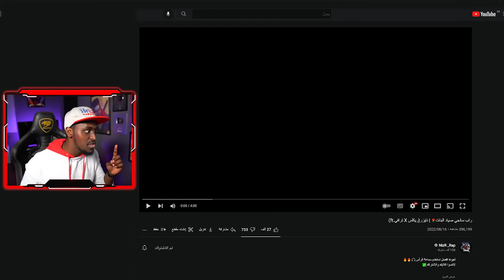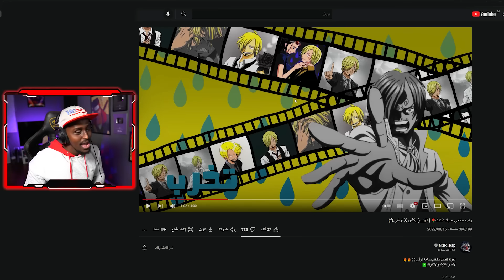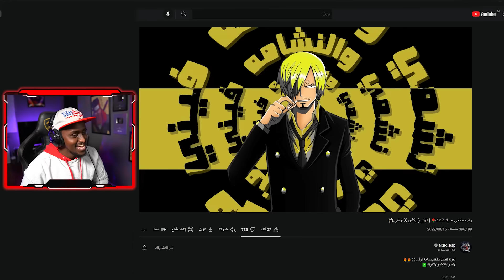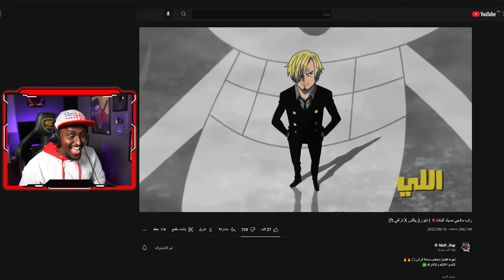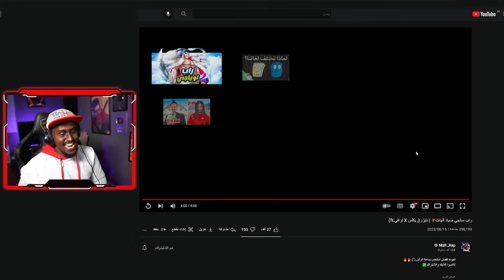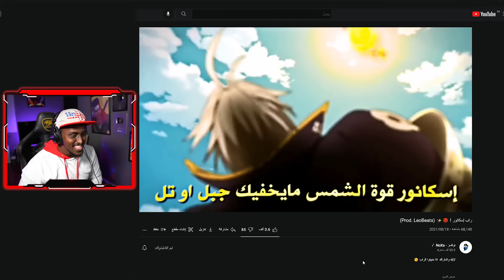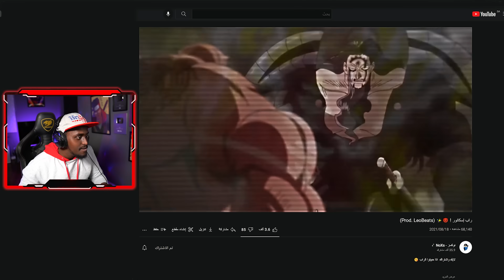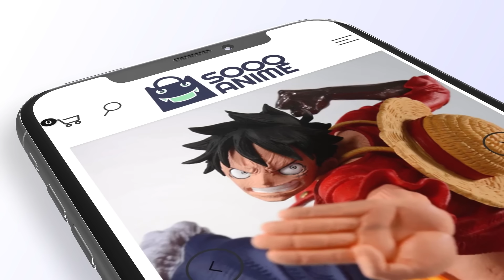راب سانجي خطير 🔥 😂 | ردة فعلي لاغاني راب الانمي العربية #30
حساباتي : Socials